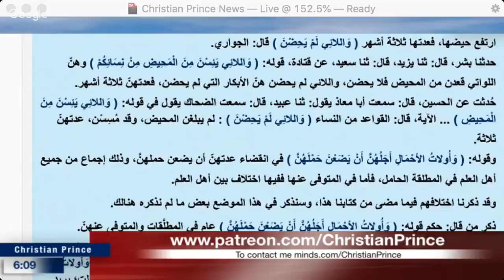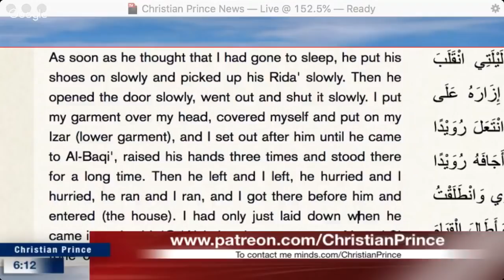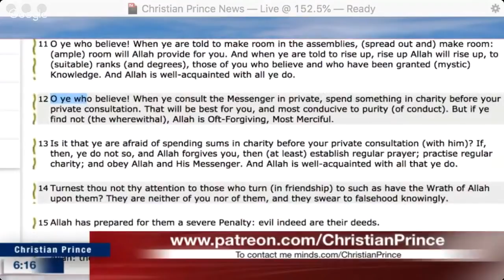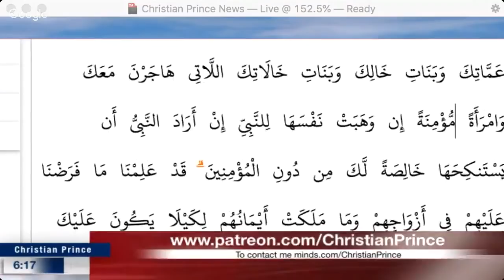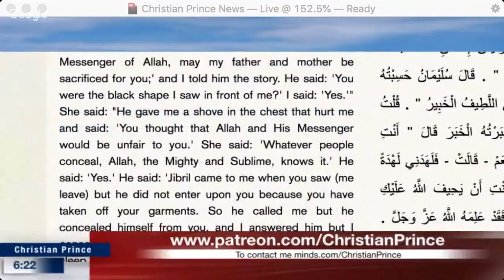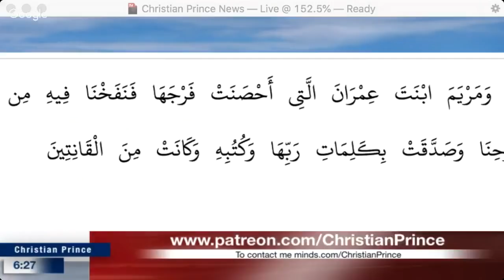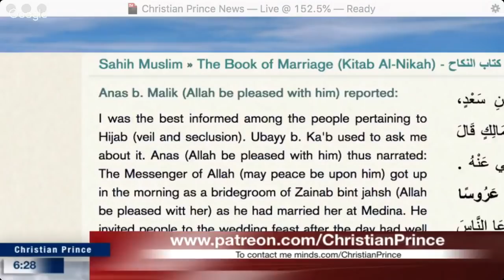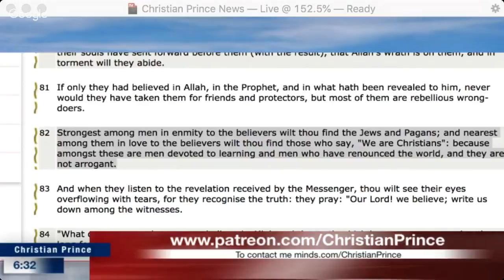Conversation - Christian Prince vs. I am not a Scholar Mahoud, Nov 2, 2018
This is a repost of an excerpt from a Christian Prince video (original posted on the Christin Prince Debates YouTube Channel) from November 2, 2018 on The Arabian Prophet YouTube Channel -

Link to listen to the video in its entirety -

"How Allah can be God yet he say this?"